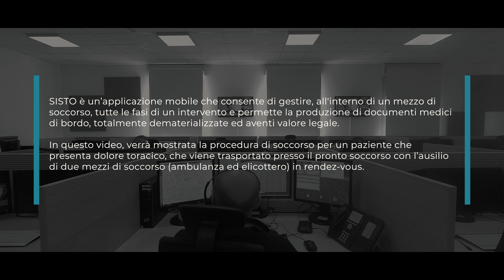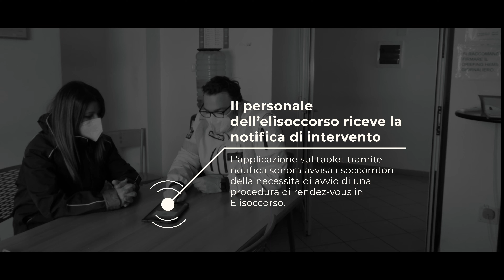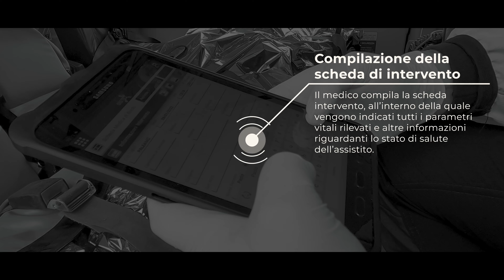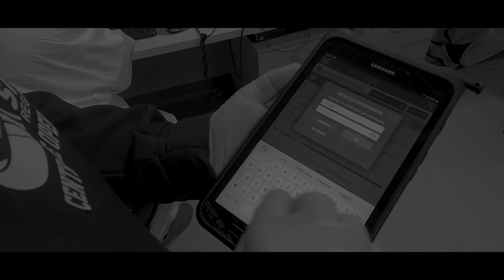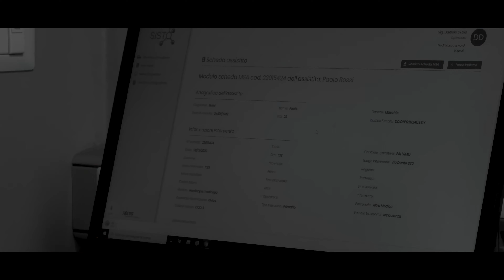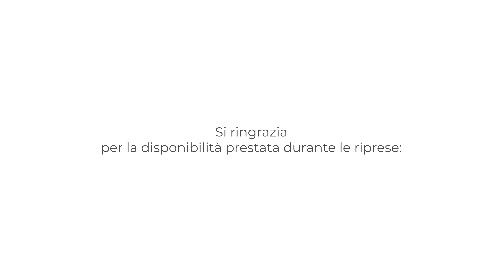118 in Sicilia, digitalizzazione con il software Sisto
Sprint finale per il completamento del piano di digitalizzazione del Servizio di urgenza emergenza sanitaria 118 in Sicilia, con una velocizzazione dei tempi di intervento e soccorso sul territorio e con notevole snellimento delle procedure di gestione del paziente.
Circa l'85% delle équipe multiprofessionali in servizio sulle 251 ambulanze e sui sei elicotteri del 118 sono già state dotate dei tablet che consentono la geo-localizzazione dei mezzi, la dematerializzazione della documentazione di bordo e sanitaria, la visualizzazione dei posti e dell'affollamento delle aree di emergenza negli ospedali, il sistema di interscambio di dati in tempo reale fra tutti gli attori del sistema di emergenza.
Il progetto prevede la fornitura di 300 tablet, con relativo software Sisto (Sistema informativo sanitario territoriale operativo)